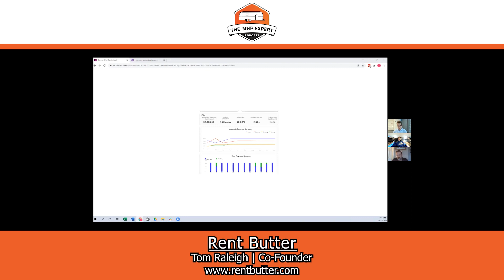The Mobile Home Park Expert - Combatting Fraud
Why is there a need for Rent Butter? Fraud has run rampant during the pandemic. Here’s how RB is helping to combat scammers!